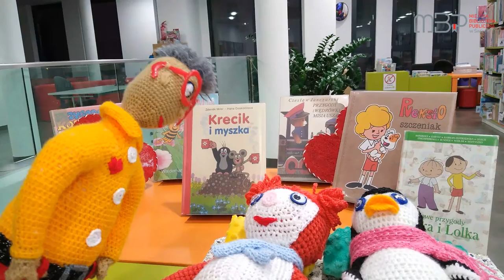Zapowiedź licytacji WOŚP.